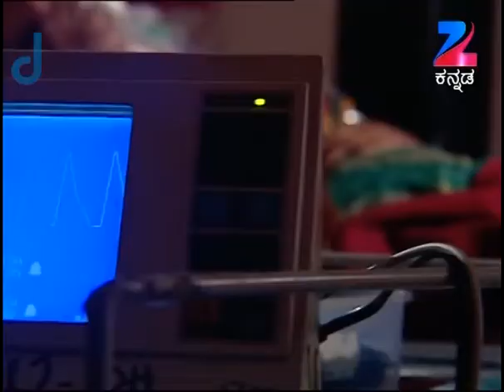Punar Vivaha - Kannada TV Serial - Full Episode 587 - Zee Kannada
Abhiram and his family's arrival delights Pavani and Jayanthi. Furthermore, Jayanthi warns Harika to be on her best behaviour. Abhiram apologises to Harika for the trouble caused by Anu and Keerthi.

Show Name : Punarvivaha
Producer/Star Cast : Anusha Naik , Anushka Udoshi
Episode No : 587